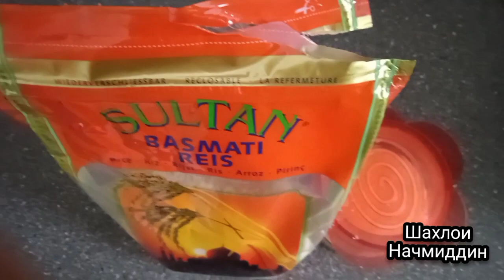BLOG: 🍋 лимон бо об табобати:оши бе гушт:торти Барно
тайм код дида интихоб карда тамошо кунед
00:00 *Ассалом*
1:02 лимон бо оби чушидаги фоиданок мебошад.
2:27 оши бе гушт бо ШАЛГАМ ва чеснок
7:56 торти Дамские палочки аз подписчик Барно Бобоева
блог / Германия